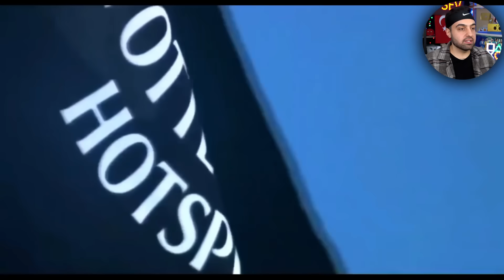ELVEDA GARETH BALE ! ÜMİDİ AİLESİNİN OĞLU ! AĞLATAN VEDA KLİBİ !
GOODBYE BALE ! BEST FOOTBALL PLAYER ! ELVEDA GARETH BALE ! ÜMİDİ AİLESİNİN OĞLU ! AĞLATAN VEDA KLİBİ ! football garethbale ... Dünyada en sevdiğim futbolculardan biri olan bale e veda ediyoruz ...